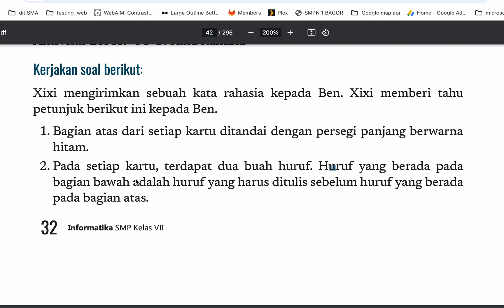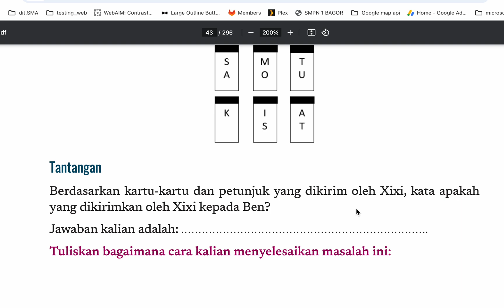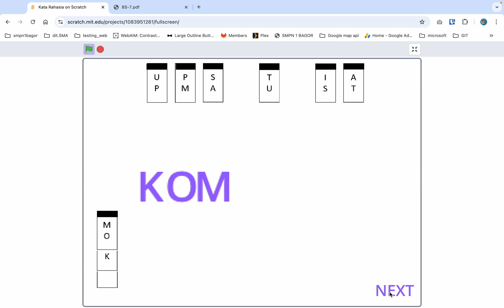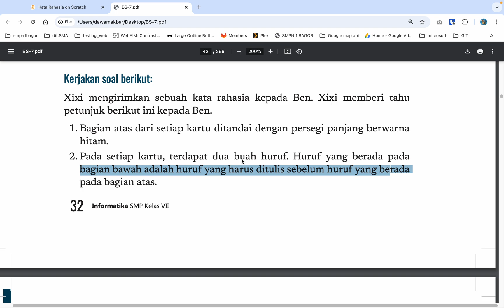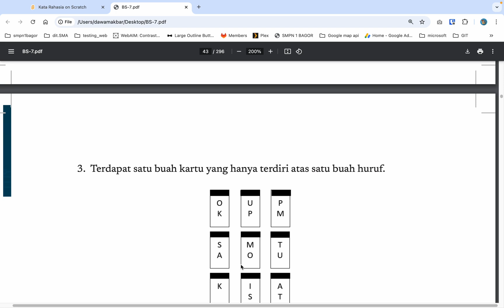Simulasi Pembahasan Kata Rahasia Kelas 7 Aktivitas BK-K7-04-U: Kata Rahasia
Simulasi
Aktivitas BK-K7-04-U: Kata Rahasia
Kelas 7 Buku Paket Halaman 32

Klik NEXT untuk menjalankan simulasi